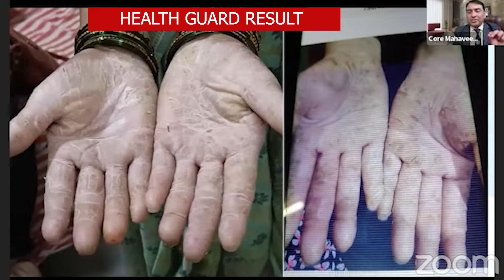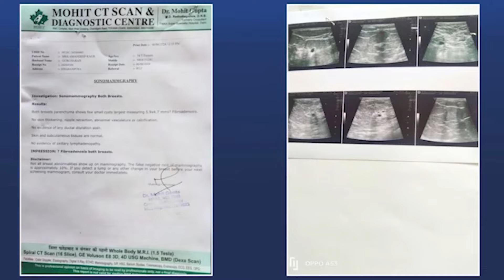RELIEF FROM MULTIPLE HEALTH ISSUES | SUCCESS STORIES | GAMMA ORYZANOL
In this video, hear remarkable testimonials from individuals who have experienced relief from a range of health challenges with the help of Gamma Oryzanol. From managing hypothyroidism and hypertension to supporting blood sugar balance in diabetes, Gamma Oryzanol has become a trusted ally in their wellness journeys. Gamma Oryzanol’s users are sharing how combining Gamma Oryzanol with healthy lifestyle changes has helped them achieve hormonal balance, improve metabolic health, boost energy levels, and enhance overall well-being. These stories showcase how Gamma Oryzanol has made a meaningful difference, offering a natural, holistic approach to managing multiple health conditions. Watch and be inspired by these journeys to better health, and learn how Gamma Oryzanol may support your path to a healthier life.